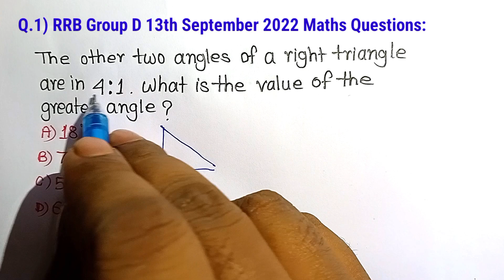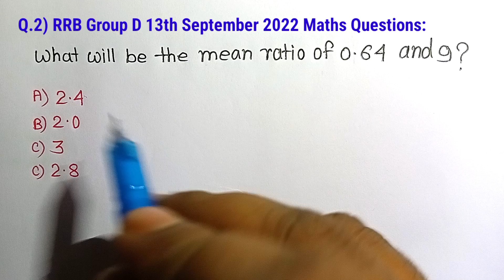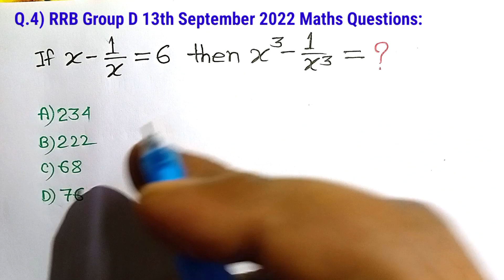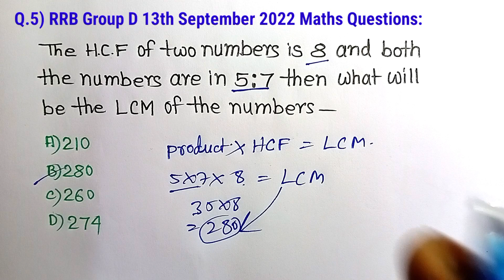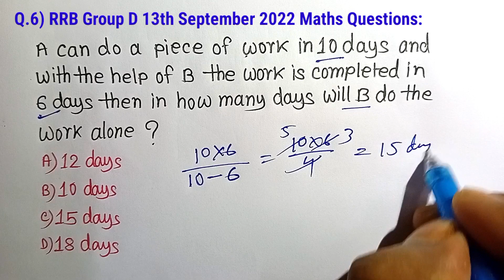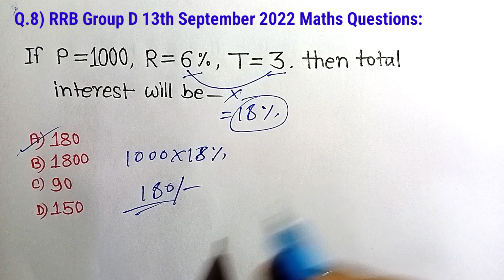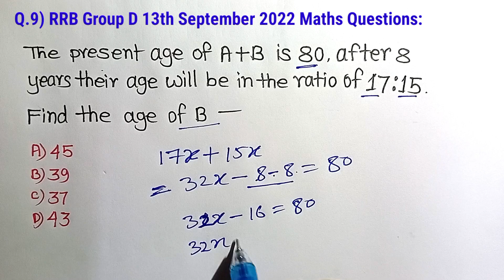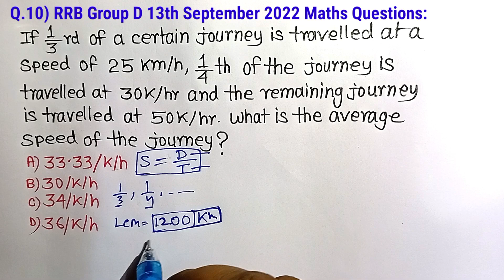Rrb Group D 13th September 2022 All Shift Reasoning Questions Analysis| Reasoning Classess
Algebra
Simplification
Coding decoding reasoning tricks
Compound interest
Probability
maths tricks
number system
reasoning
reasoning classes
maths
general knowledge
Number Series
Reasoning
Number Series Reasoning Tricks
reasoning Classes.
reasoning Tricks
series reasoning
counting figures reasoning
Simplification
number system
number Series tricks
number system reasoning
series completion reasoning
calendar reasoning tricks in Hindi
Hindi reasoning

4) for preparation of SSC CGL CHSL RRB NTPC RRB GROUP D And all Compitition exam please see the below link 👇 videos